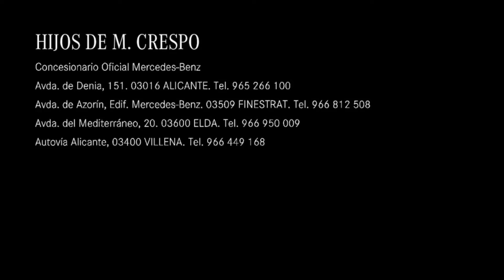Clase X 250d 4Matic